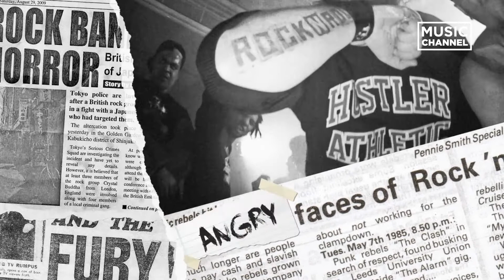Alternative Hour cu Hefe - Bogdan (El Negro) 6/6